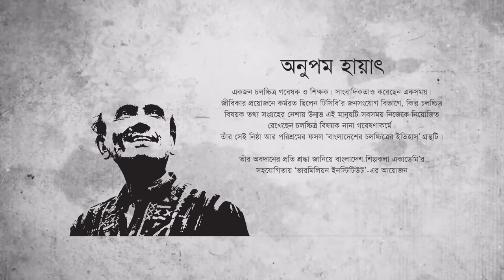Syed Salahuddin Zaki I Tarpor Hobo Itihas I Vermillion Institute